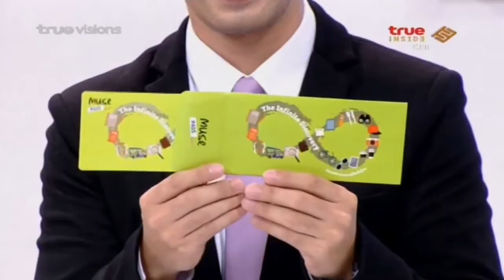แจกบัตรมิวสพาส บัตรเดียวเที่ยวได้ทุกพิพิธภัณฑ์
ช่อง True Inside รายการ Entertainment day

Line: @jcprthai